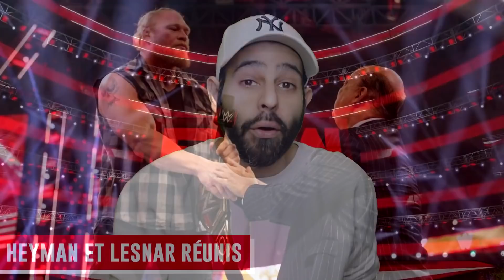Lesnar Et Heyman ENFIN RÉUNIS! Résultats WWE RAW 3 Janvier 2022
Voici les Résultats WWE RAW 3 Janvier 2022 !
Le nouveau champion WWE BrockLesnar est présent avec son avocat Paul Heyman, et il a un message pour Roman Reigns !
-Bianca Belair et Liv Morgan confrontent Becky Lynch.
-Doudrop veut également une opportunité !
-Plusieurs catcheurs annoncés pour le RoyalRumble Match.
-Vince McMahon récompense Austin Theory ?!
-Edge et Beth Phoenix veulent affronter The Miz et Maryse.
-Alexa Bliss bientôt de retour !

Carte du show :
-RKBRO (Randy Orton et Riddle) vs Alpha Academy (Chad Gable et Otis)
-Queen Zelina et Carmella (c) vs Rhea Ripley et Nikki ASH
-The Street Profits (Angelo Dawkins et Montez Ford) vs Apollo Crews et Commandant Azeez
-AJ Style vs Omos
-Big E vs Kevin Owens vs Seth Rollins vs Bobby Lashley (avec MVP)

📌 N'hésitez pas à laisser un petit LIKE sur la vidéo !

🕊️ Deviens un MEMBRE avec le bouton “REJOINDRE” et soutiens directement la chaîne, avec des avantages à la clé :

Crédits photos: WWE (WWE.com)